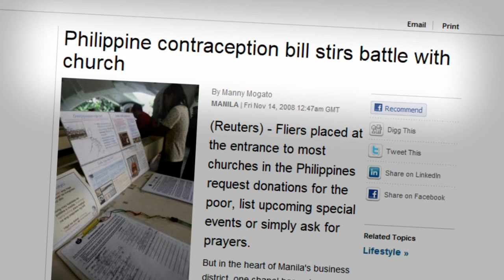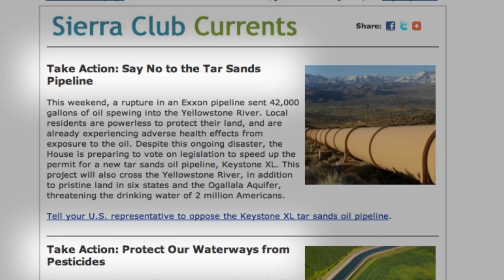Overpopulation - We Beat Around the Bush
In this segment from the documentary, GrowthBusters: Hooked on Growth, several experts weigh in on why it is taboo to discuss overpopulation. Why do most environmental groups shun discussion of population growth as a primary cause of environmental damage? Hear from Tom Horton, Lisa Hymas, Robert Walker, , Katie Elmore, Bill Ryerson and Veronica Egan on the subject.